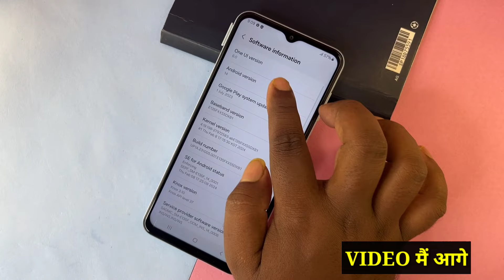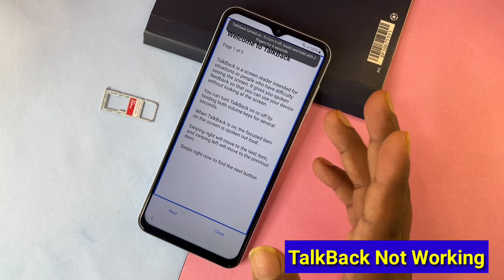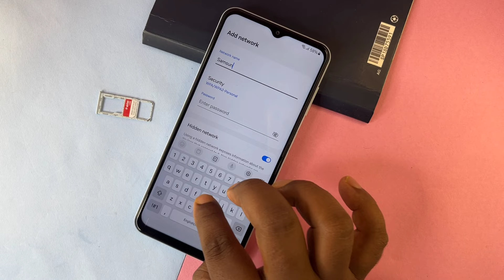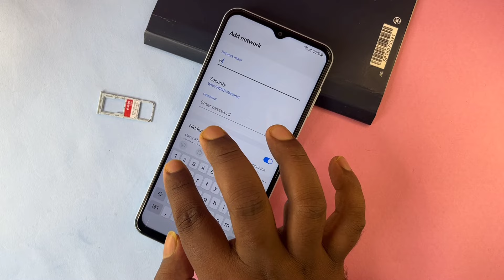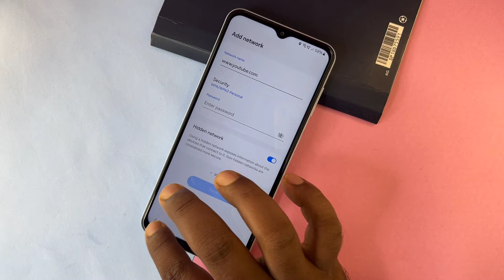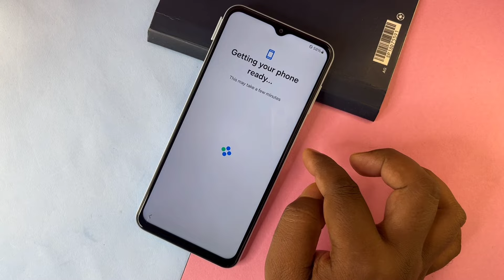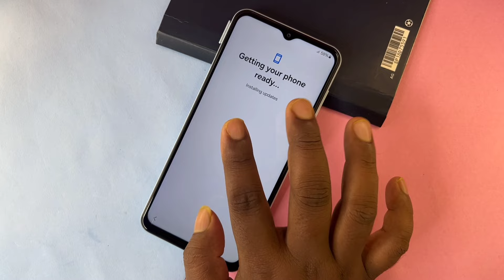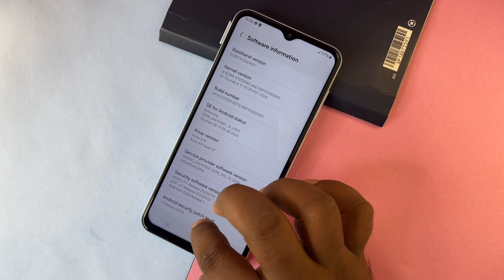Samsung Frp Bypass/Unlock 2024✌️Android 12-13-14 Without PC 2024✔️Frp Lock Removal | No TalkBack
samsung frp
samsung a14 5g frp
About this video- Dosto Aaj Ki Is Video Me Maine Aapko (-All Samsung Frp Unlock-) Ke Bare Me Bataya Hai Ummeed Hai Aapko Ye Video Bahut Hi Jyada Pasand Aayegi Thank You So Much...